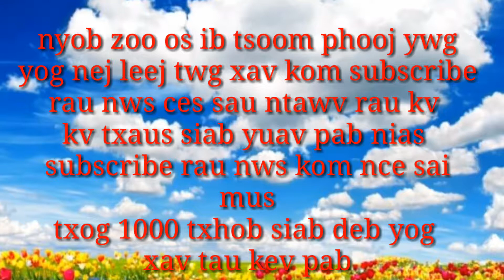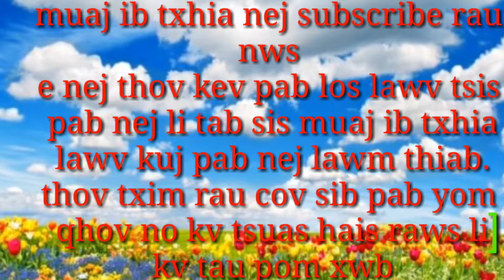Kev sib pab sub rau youtube kom nce said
Thov kev pab ua tsaug